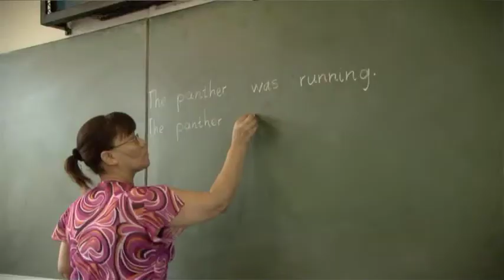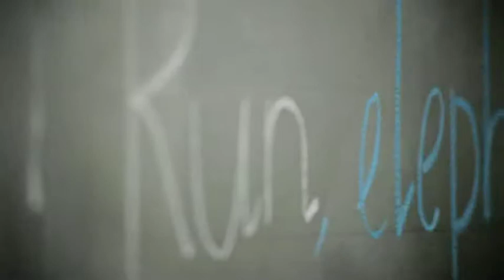Xbox at Lakeside Park Primary,Vryheid, KwaZulu-Natal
Short interviews with teachers starting to integrate the use of the Xbox Kinect into Lakeside Park Primary school in the Vryheid district of KwaZulu- Natal, funded by Microsoft in 2011. Implementation and especially teacher education by SchoolNet and evaluation by Peter Verbeek.